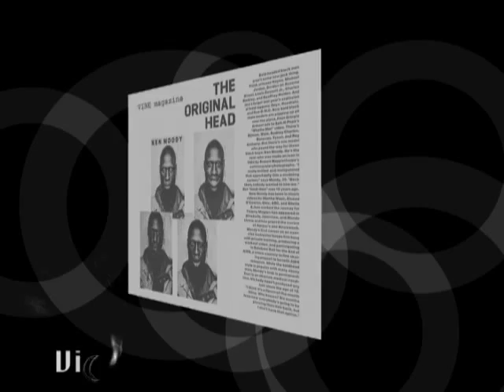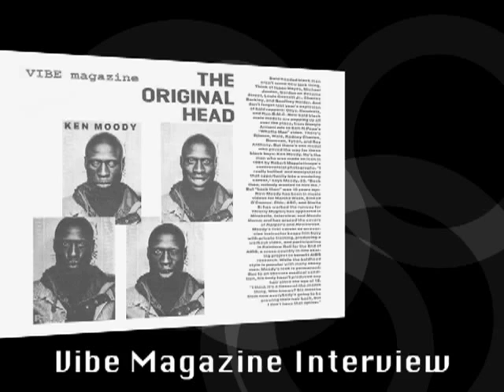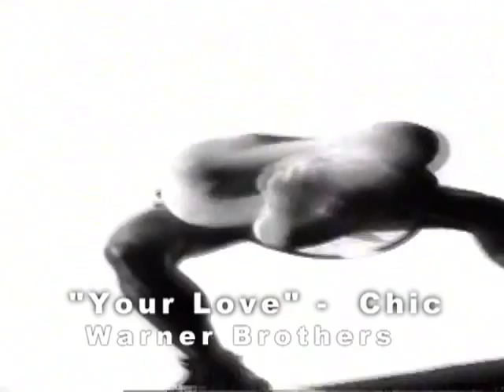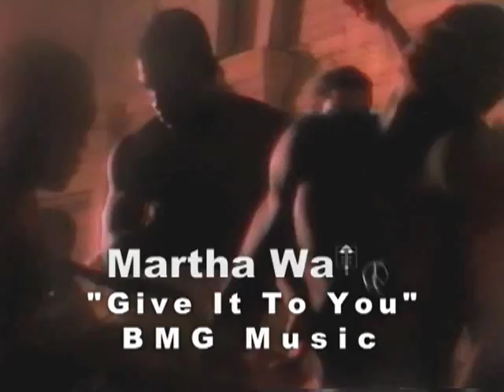KEN MOODY PORTFOLIO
I produced this portfolio for my cousin Ken Moody who was a model for the Photographer Robert Mapplethorpe. Kenny modeled for Elite Model Management, Adidas, Benetton, JVC, SONY and runway modeling in both NYC & Europe. Kenny's modeling included Print Ads for magazines, TV commercials and music videos.